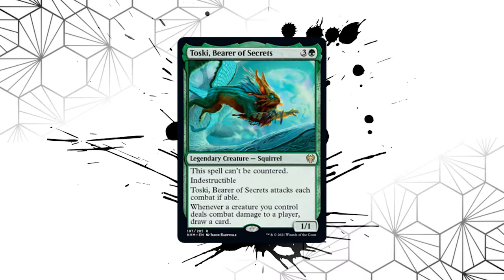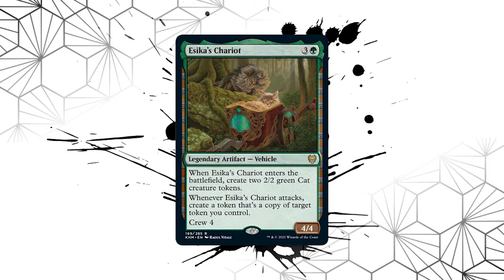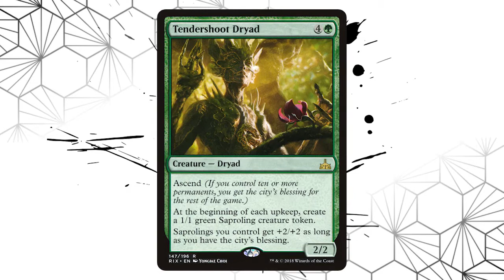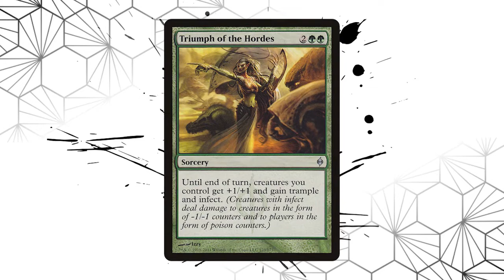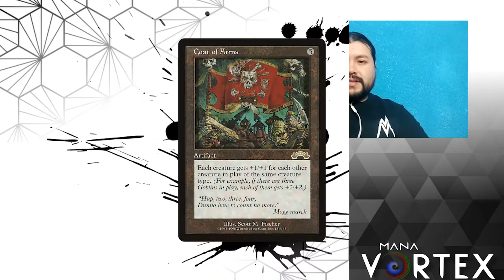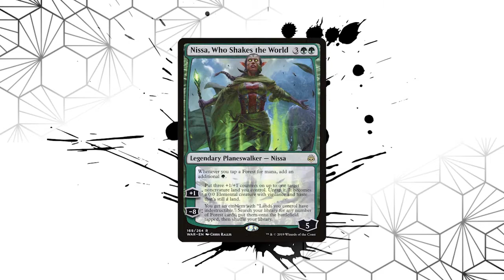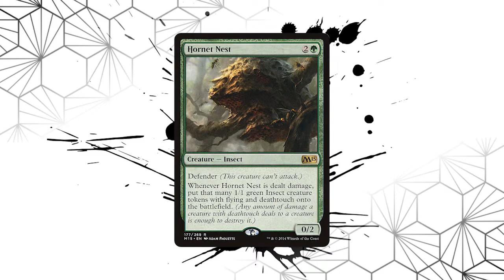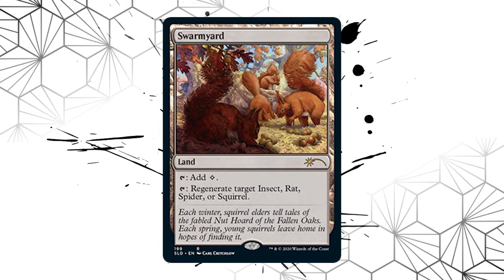¡ARDILLA VIKINGA! DECKTECH Commander #28: Toski, Bearer of Secrets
Entren a nuestro a Discord, para hablar de todo lo que tiene que ver con Commander